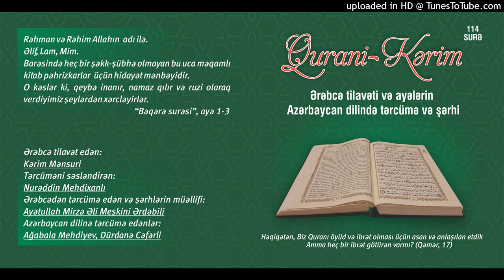100.Adiyat surəsi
Qurani Kərim

Ərəbcə tilavət edən:

Kərim Mənsuri

Tərcüməni səsləndirən:

Nurəddin Mehdixanlı

Azərbaycan dilinə tərcümə edənlər:

Ağabala Mehdiyev
Dürdanə Cəfərli